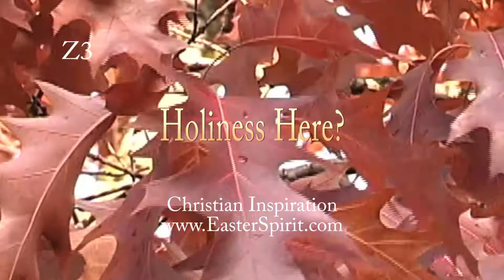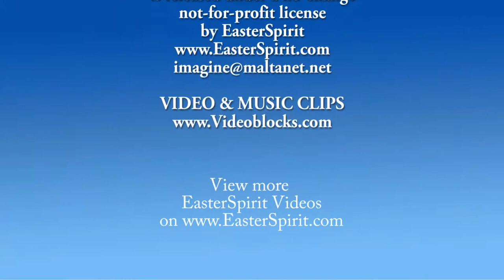Z3. Holiness Here?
The wonderful temple...
An EasterSpirit video: 3rd of 5 in the Series: Presence
(for 5 Sundays of Lent 2012, or any other time)